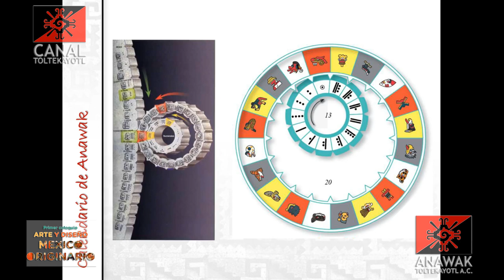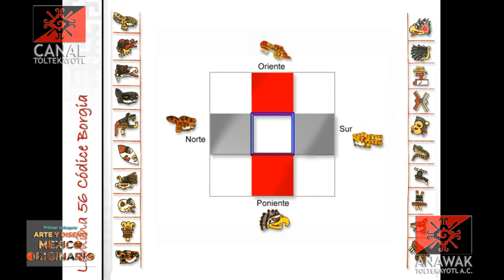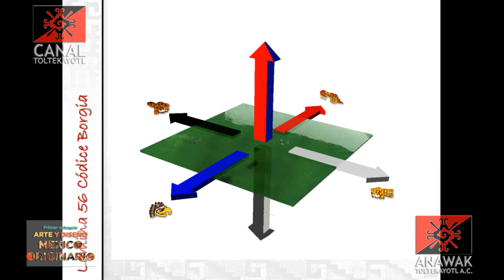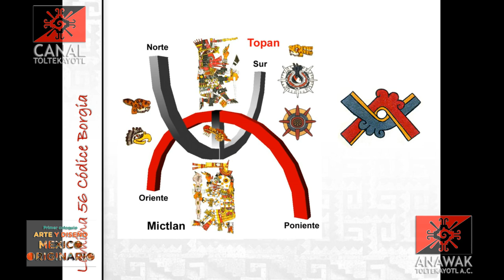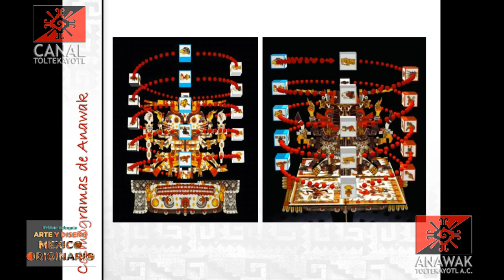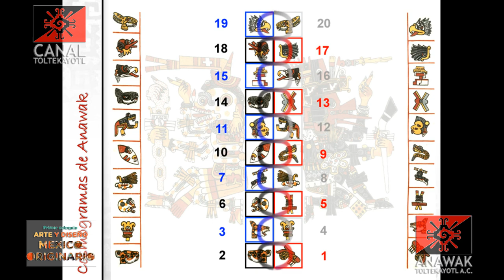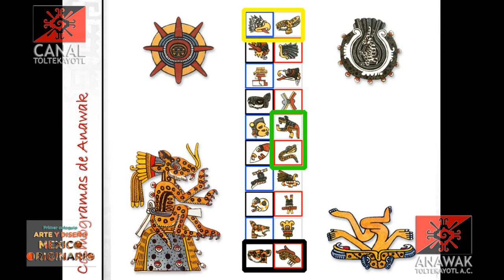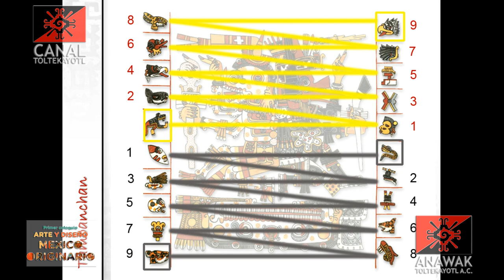CT Mesa 5 Mtro. Mauricio Orozpe Enríquez: Cosmogramas de Anawak. 1er Coloquio Arte y Diseño FAD UNAM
Mesa 5:
Mtro. Mauricio Orozpe Enríquez
Conferencia:
Cosmogramas de Anawak.
Se realizó el 27 de mayo de 2014, en la Sala de Videoconferencias de la Facultad de Artes y Diseño plantel Xochimilco de la U.N.A.M. - Captured Live on Ustream